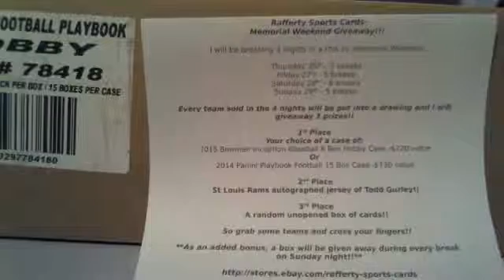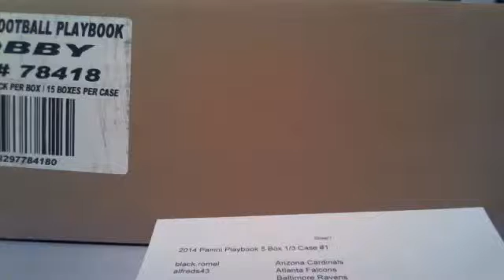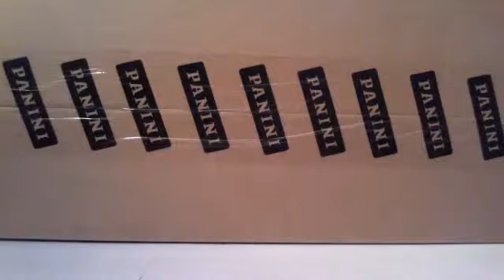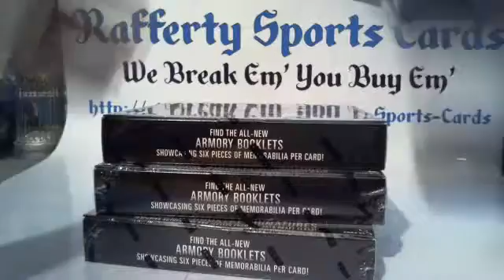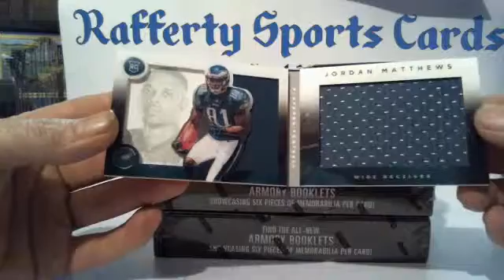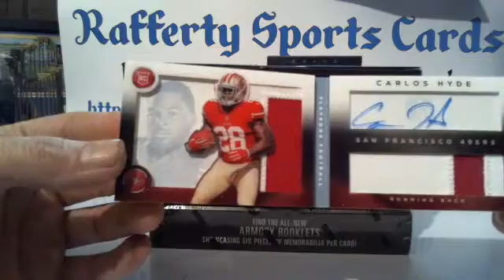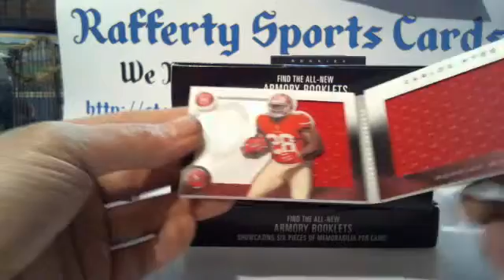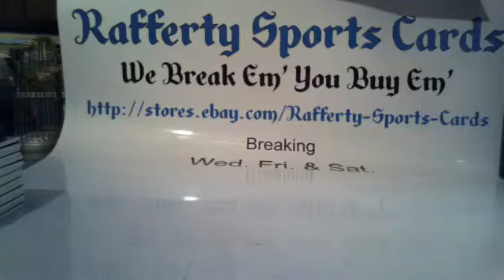2014 Panini Playbook Football 5bx Third Case Break #1